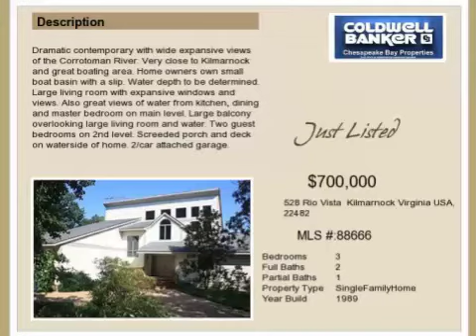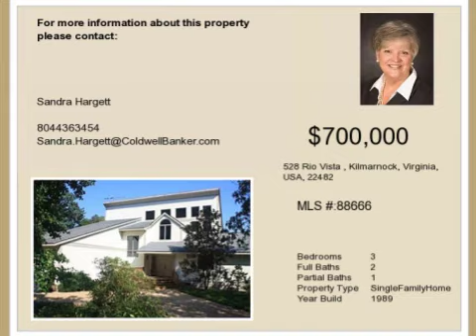Real estate for sale in Kilmarnock Virginia - MLS# 88666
528 Rio Vista
Kilmarnock Virginia 22482
MLS# 88666

Dramatic contemporary with wide expansive views of the Corrotoman River. Very close to Kilmarnock and great boating area. Home owners own small boat basin with a slip. Water depth to be determined. Large living room with expansive windows and views. Also great views of water from kitchen dining and master bedroom on main level. Large balcony overlooking large living room and water. Two guest bedrooms on 2nd level. Screeded porch and deck on waterside of home. 2/car attached garage.